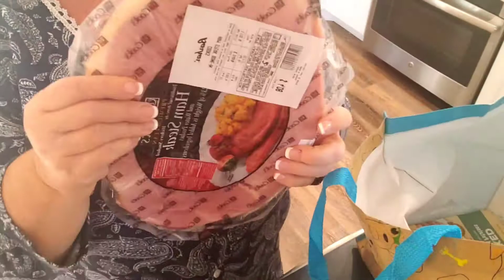Happy New Year 2021